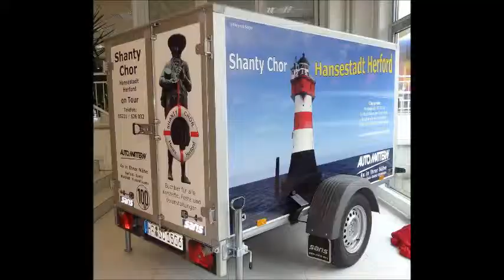Herford - Auto Mattern - 23. April 2017 - Kfz-Anhänger für Shanty Chor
Übergabe an "Shanty Chor Hansestadt Herford e.V." durch Jürgen Mattern